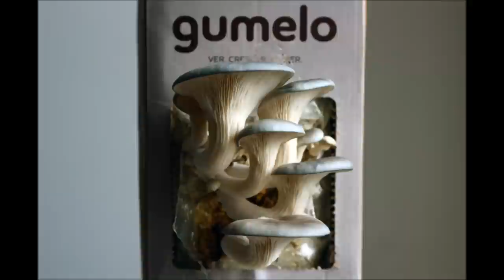gumelo - 8 hours in the life of a mushroom...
8 hours in the live of a gumelo